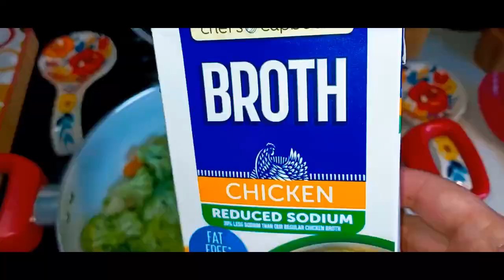Healthier Broccoli Cheddar Soup 😋